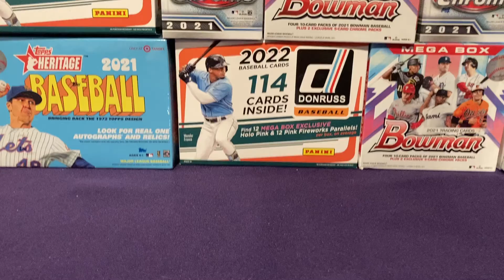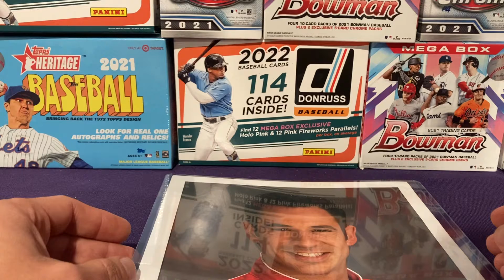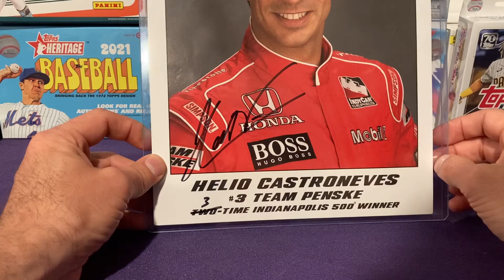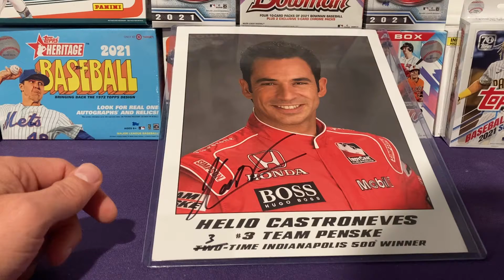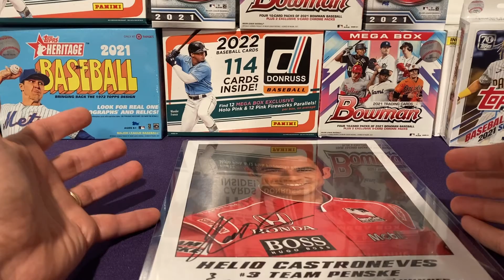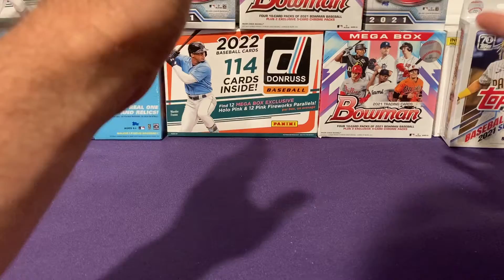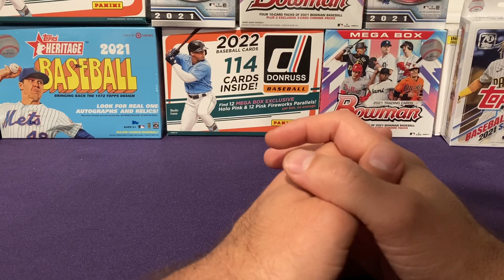Sports Card Hobby News & Notes / DraftKings US Open Picks + Midwest Monster Preview!!